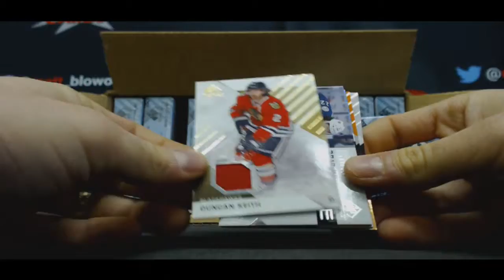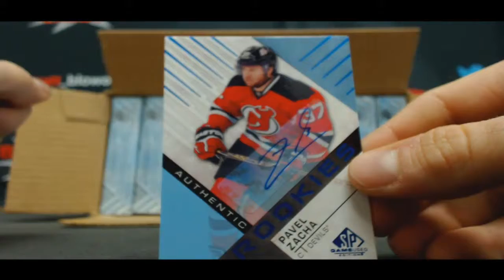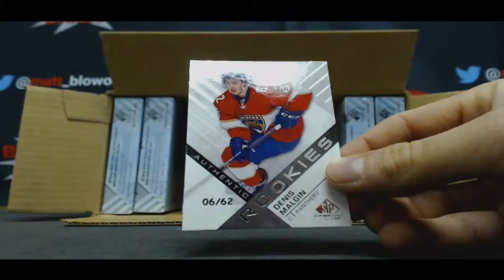Erick L's 16 17 SP Game Used Hockey Case Break Part 1